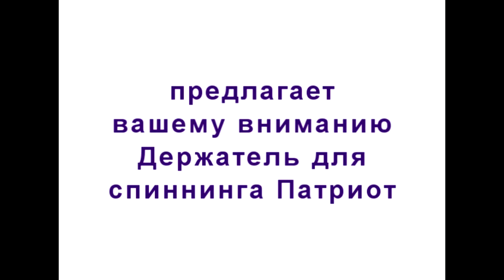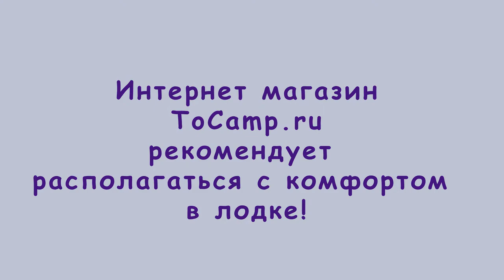Держатель для спиннинга Патриот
Держатель для спиннинга Патриот, это универсальный держатель для крепления любых спиннингов и удилищ на борту вашего судна, будь то катер или лодка ПВХ. Данная модель позволяет стационарно или на струбцине зафиксировать держатель для спиннинга в удобном для вас месте. Если вы используете струбцину, то по толщине она захватывает до 30 мм. Регулируется держатель по наклону практически на 360 градусов. Простота конструкции, отечественное производство позволило сделать цену максимально привлекательной, что обеспечивает хороший спрос данного товара.